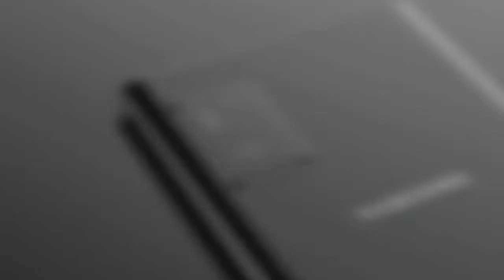Samsung Galaxy S20 Ultra - Official Review Amazing Quality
this video is from: Samsung Products

Samsung Galaxy S20 will have 120Hz display but a tweet from Ice Universe created a lot of confusion on twitter whether or not the higher refresh rate is happening on Galaxy S20 , Galaxy S20 Plus and Galaxy S20 Ultra . Let's take a look at it. By the way, Samsung will rename the Samsung Galaxy S11 into Samsung Galaxy S20